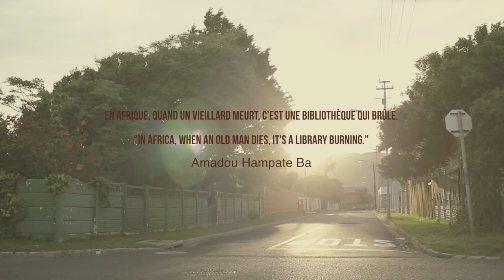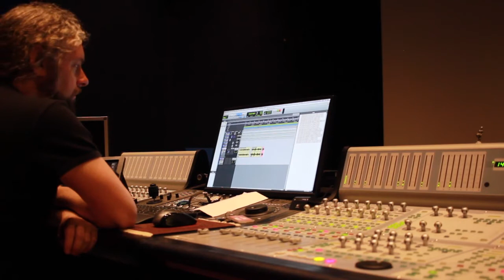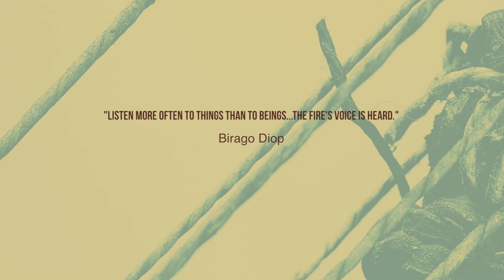Derek Gripper Plays Lampedusa by Toumani Diabaté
This is footage from the studio session recording the track Lampedusa for the album Libraries on Fire in 2016, Cape Town, South Africa.

The score for this piece is available in staff notation

The video is by Ross Campbell and the recording was made by Simon Ratcliffe at Sound and Motion Studios.

Microphone supplied by Eastern Acoustics.